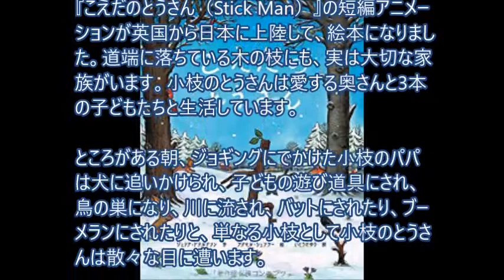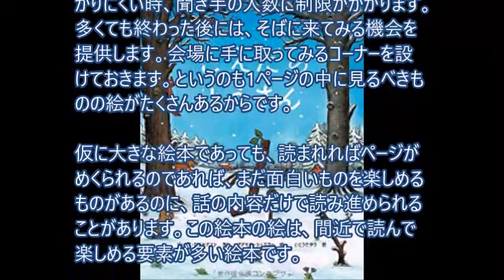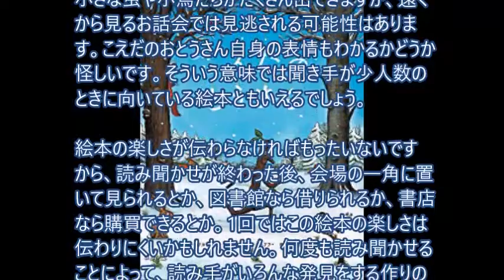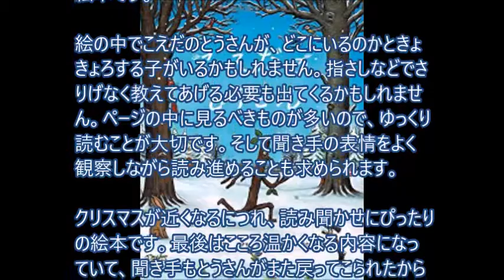絵本「こえだのとうさん」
Stick Man / こえだのとうさん (英語のみ) [DVD]
Stick Man (英語) ペーパーバック